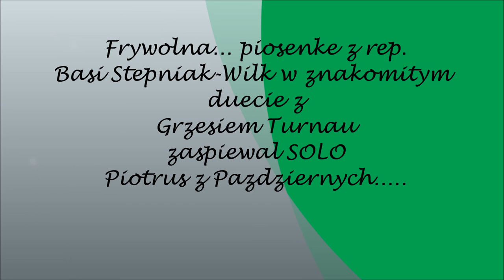Bombonierka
TEKST PIOSENKI (przerobiony)na SOLO :
" A gdy patrzę tak
Śmiejesz się
Śmiejesz się

Dzień pogania noc
Świtem purpurowym
Piotr jak czarny kot
Kończy łowy
Nic Ci do mych zdrad i
Niech nie  dziwi, że
Ich gorzkawy smak
Ciągle kusi mnie

A gdy patrzę tak, śmiejesz się:
Nic mi do mych zdrad
Ale wiec!!!

Choć papierków po cukierkach
Tu i tam ślady
Marzy ci się bombonierka
Taka jak TY!!!
Niby nic, a jednak zerkam
Jak się dostać do pudełka
Odkryć tajemnicę słodką
Delikatnie zdjąć złotko

Ślad i tam i tu
Istny cud
Żeby tak nasycić się
Ale wciąż w zapasie mieć
I rozgryzać tę zagadkę
Tę zagadkę
Po ostatnią czekoladkę

Noc pogania dzień
Szafirowym zmierzchem
A mnie kocich gier
Nie dość jeszcze
Ostry kolor kłamstw
Nie razi mnie!!!

A gdy patrzysz tak, śmieję się:
Ale wiec !!

Marzy mi się bombonierka
Taka jak TY
Odkryć tajemnicę słodką
Delikatnie zdjąć złotko

Istny cud
Ale wciąż w zapasie miec
i rozgryzac te zagadke
po ostatnia czekoladke.